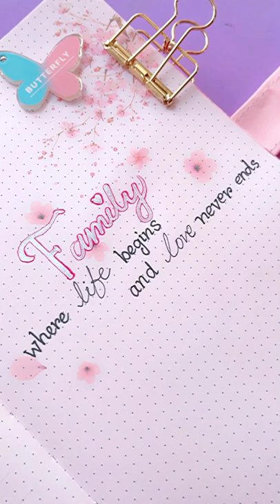Family❤️ handwriting Shorts